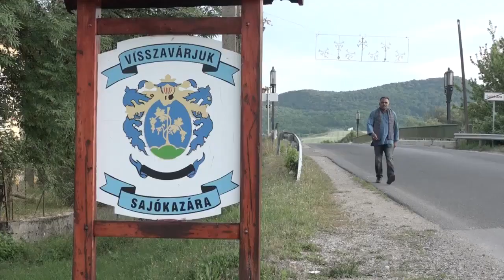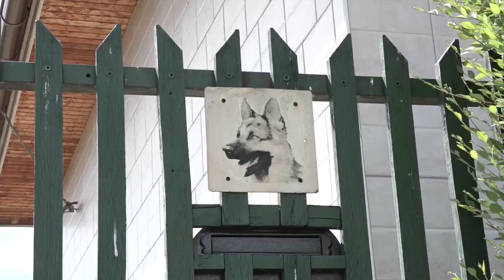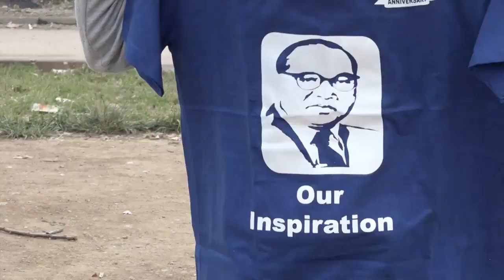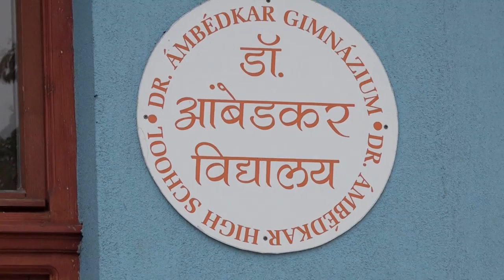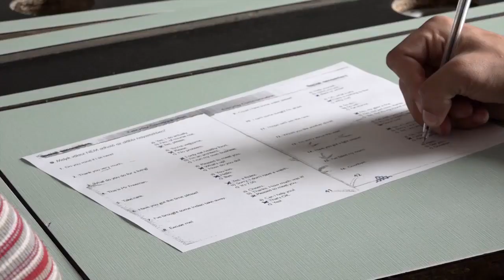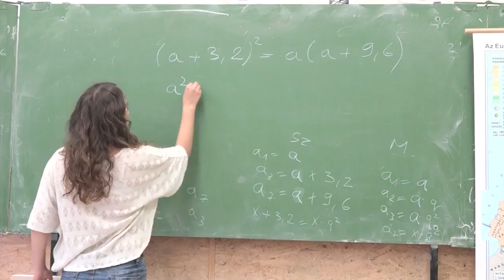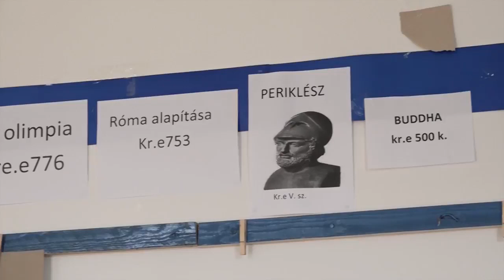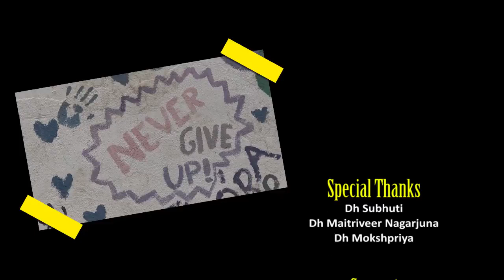भारत के बाहर डॉ आंबेडकर की प्रासंगिकता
Ambedakr in hungary --- हंगरी में आम्बेडकर
thanks Triratna India